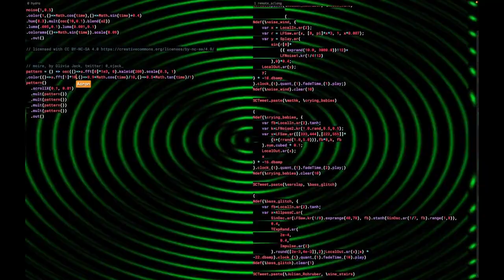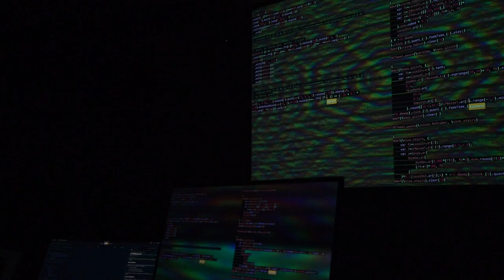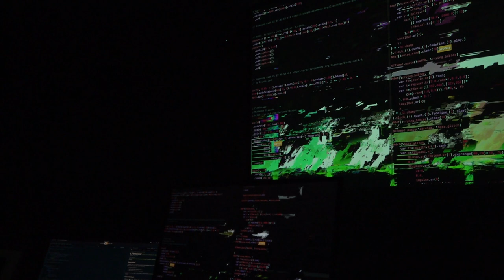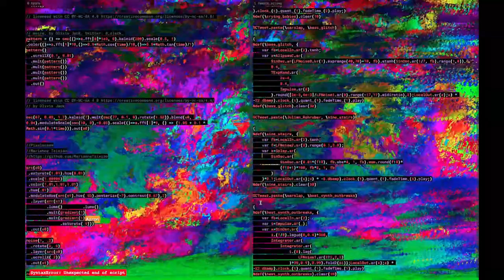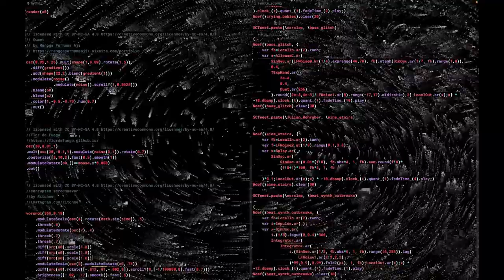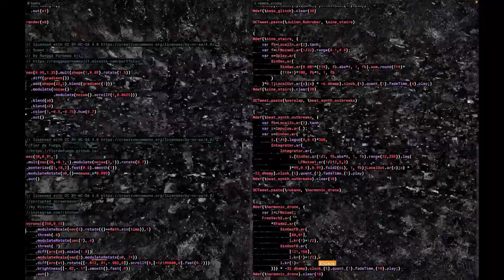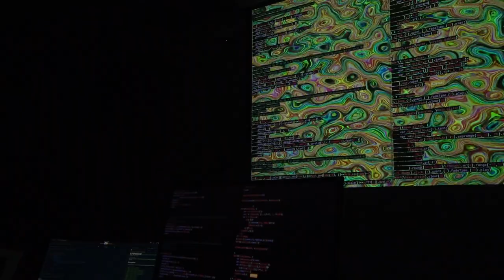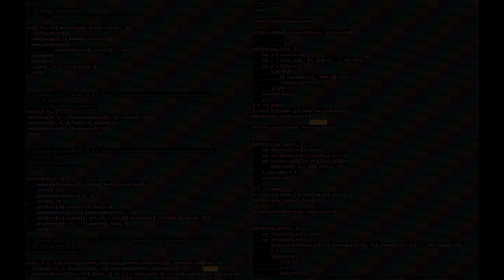Serendipitous Liquidators - compilation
Creative code by various authors is reused, remixed and repurposed in an audiovisual live coding performance. The limitless aesthetic possibilities of combining openly published code snippets are harnessed in experimental, improvisatory and playful modes. The performance engages with SuperCollider tweets and Hydra sketches composed by various creative coders who are cited on screen. The practice paves the way for the development of commons-centric ecosystems that are supported by Distributed Ledger Technologies, manifesting a communitarian turn and bringing closer a social reality based on digital commoning. The computerized visuality and musicality of the authors are entangled and liquidated through serendipitous encounters with digital glitches and non-linear exteriorizations.

corrupted screensaver
by Ritchse

Sumet
by Rangga Purnama Aji

Pixelscape
by Marianne Teixido

Juan A. Romero (rukano)